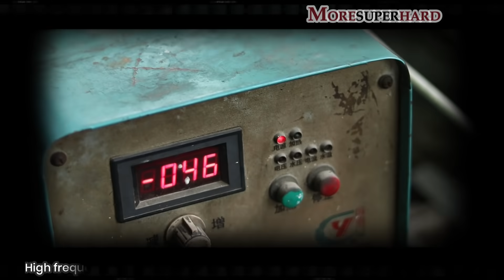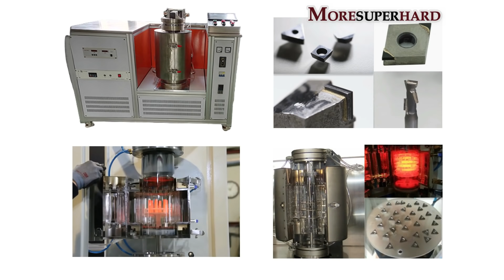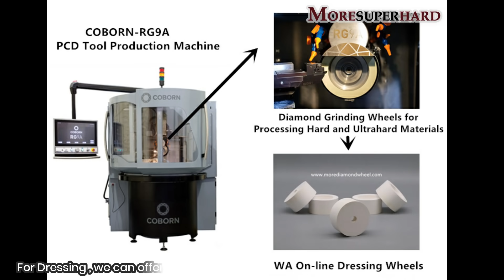PCD Tools Cutting, Brazing, Grinding and Regrind Solutions and Service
If you want to found one new factory to make the PCD/PCBN tools, we can help you establish the whole project include the choose for the suit equipment, wheels, materials according to your budget, the application market of your tools and your target market positioning for your cutting tools.

If you haven’t made that decision, just wanna regrind or remake the tools, you also can find us, just send the tools to us by express, we can finish it in very short days and send out by express, all over the world. We have working on this from many years ago.